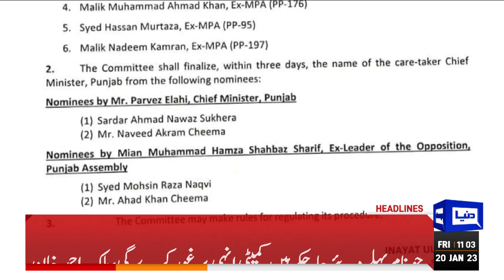Pervaiz Elahi Big Statement | Dunya News Headlines 11:00 AM | 20 January 2023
People were more prosperous during my four-year rule: Nawaz Sharif

Got 'trump card' to put PDM to test: Imran Khan

'Imported govt' finding escape routes from elections, says Mussarat Cheema

Russia's Putin calls Pakistan 'important partner' in South Asia, Islamic World

Nawaz Sharif to lead PML-N in upcoming elections: Rana Sanaullah